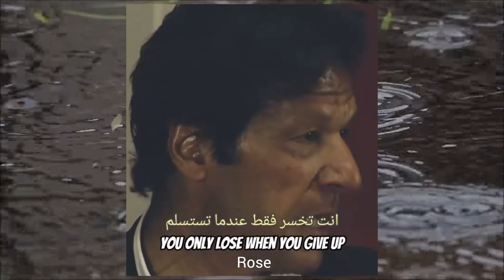لا تستسلم تحفيز ⚘️علم_النفس